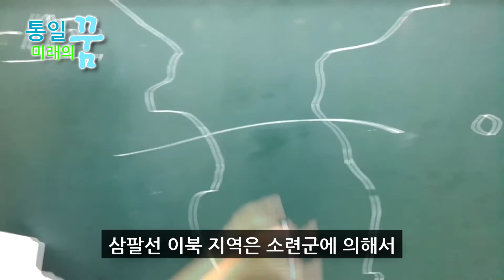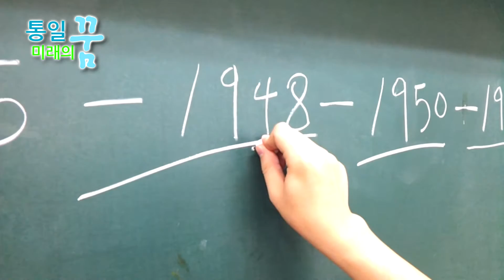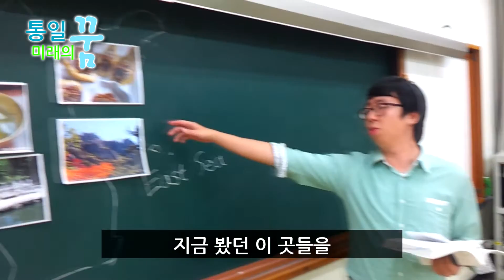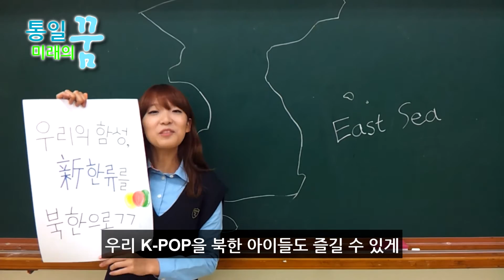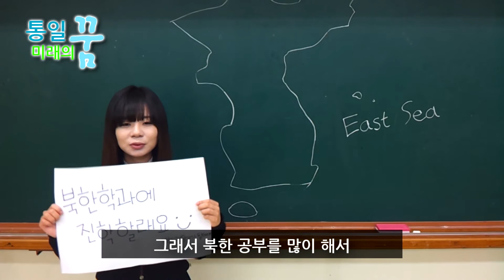통일부 대학생기자단 UCC 경진대회 최우수작 (4팀)